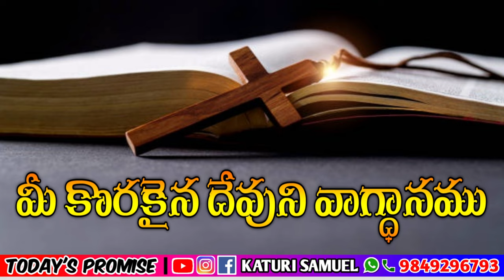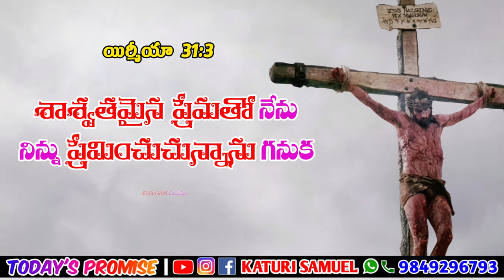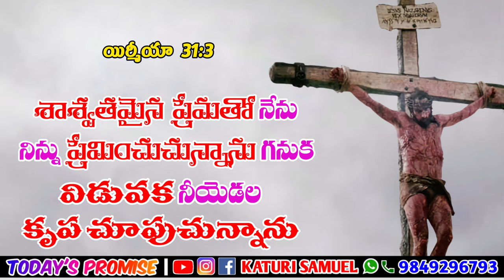Today's Promise 07.04.2023